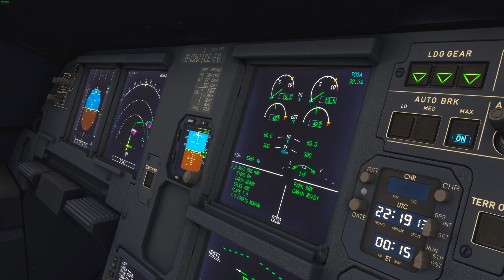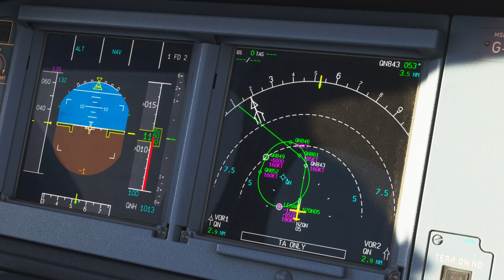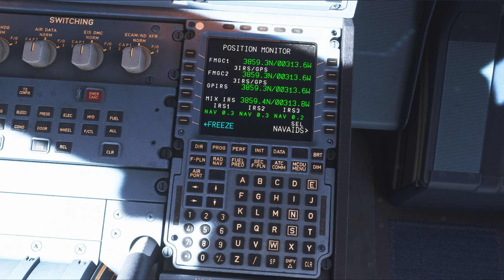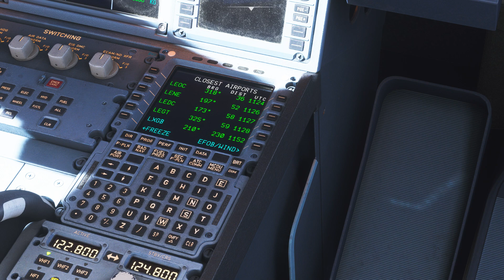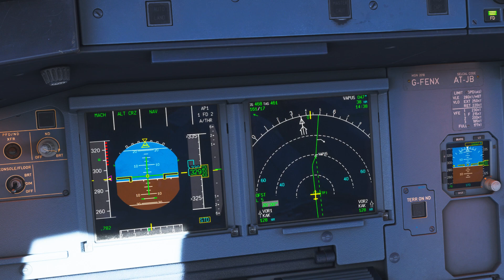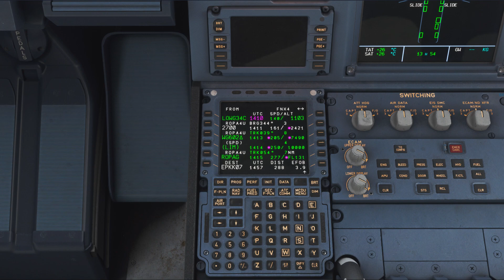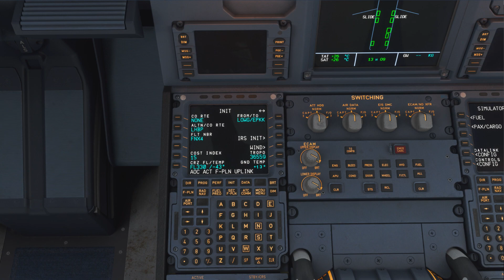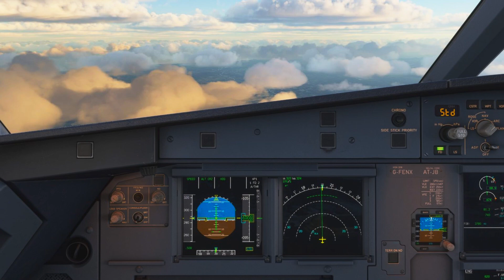MSFS 2020 | NUEVO A320 CEO | FENIX SIMULATIONS | PILOTO REAL AIRBUS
En el vídeo de hoy te traigo un tutorial del A320, como cargar correctamente el plan de vuelo en la MCDU.

Microsoft Flight Simulator 2020 Standard Edition:

Microsoft Flight Simulator 2020 Deluxe Edition:

Microsoft Flight Simulator 2020 Premium Deluxe Edition:

Tú opinión es importante déjala en los comentarios.

Si quieres ayudar a mejorar el canal y tener mejor contenido puedes aportar tu donación a través de estos enlaces. Estaré infinitamente agradecido.

Equipo:

HP Omen 15 15.6" FullHD
Ryzen 7-4800H
16GB de RAM
1TB SSD
Nvidia RTX2060-6GB
Audio-Technica AT2020 - Micrófono
Audio-Technica ATH-M20X - Auriculares
ASTRO Gaming A50
Thrustmaster USB Joystick
Thrustmaster TCA Sidestick Airbus Edition
Behringer U-PHORIA UM2
Apple MacBook Pro